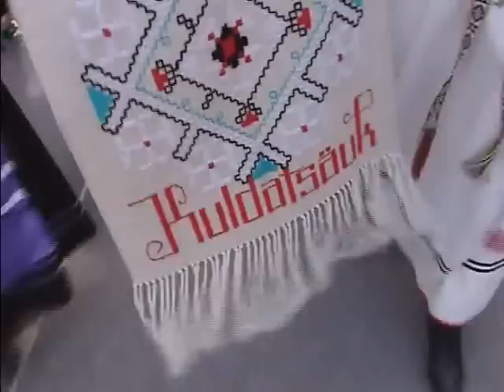Võru Folkoorifestival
Võru Folkloorifestival